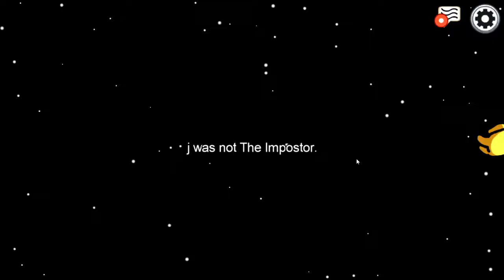[Among Us] The Hard Knock Life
Once again an edit from an existing video, Next week sees a return to form